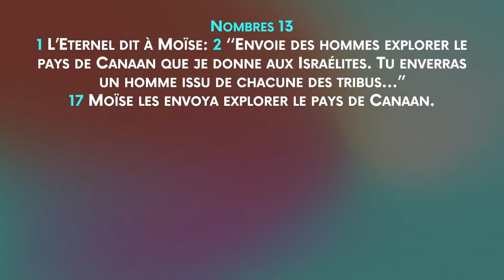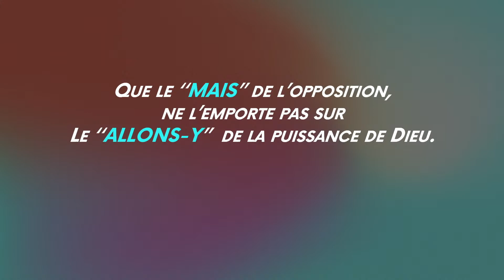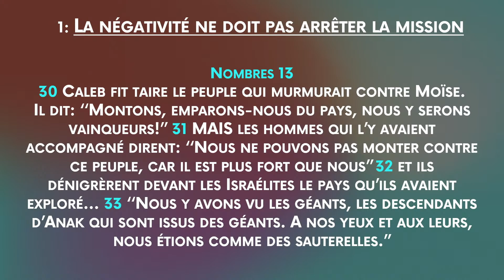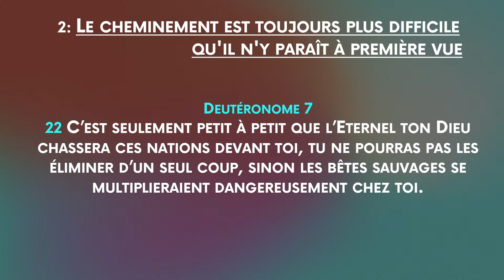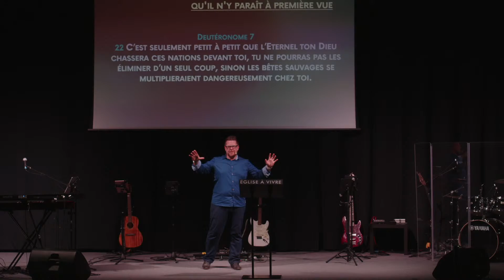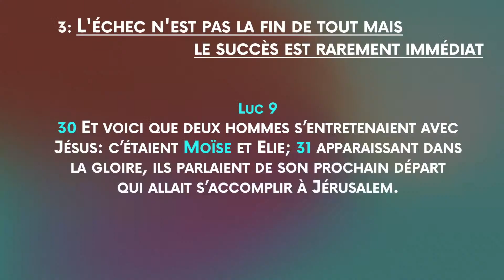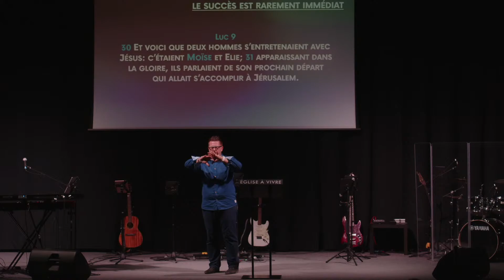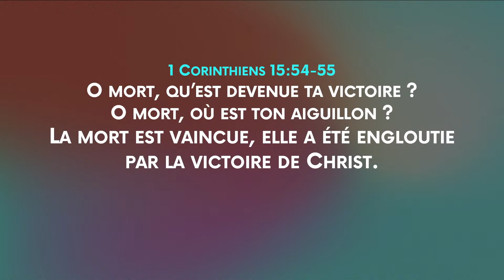SURMONTER LES OBSTACLES | Christophe Fabregues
Rejoignez-nous en ligne tous les dimanches à 10h !